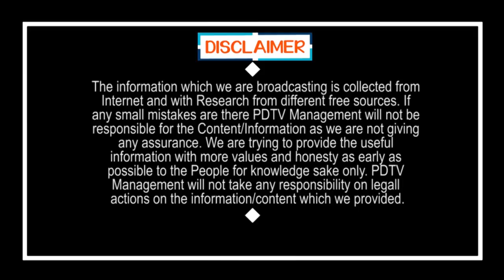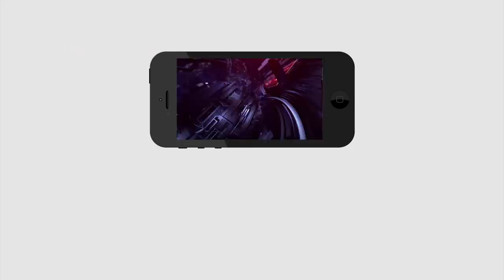CM Jagan Good News For 10th Class Students | టెన్త్ విద్యార్థులకు జగన్ గుడ్ న్యూస్ | PDTV News